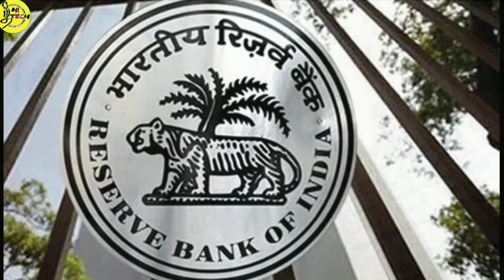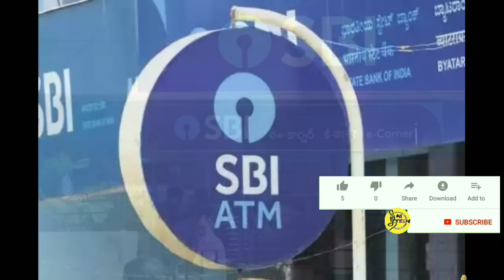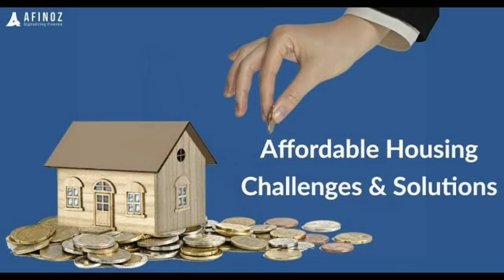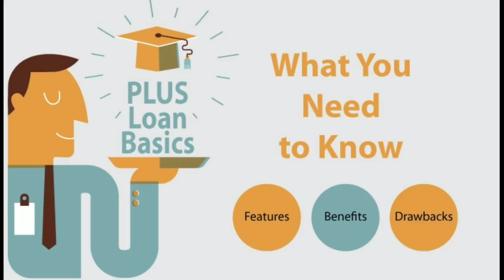இனி மூன்று மாதகாலம் EMI வசூல் செய்யகூடாது ரிசர்வ் வங்கி அதிரடி அறிவிப்பு | Reserve Bank of India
ரிசர்வ் வங்கியின் கடன் வசூல் தடை அறிவிப்பு தொடர்பாக பல கேள்விகள் எழுந்தன. அவற்றுக்கான கேள்விகளும், பதில்களும்...
கொரானா தடுப்பு நடவடிக்கையின் தாக்கம் தினக்கூலி பணியாளர்கள் மற்றும் நடுத்தர மக்களின் வாழ்க்கையில் பாதிப்பினை ஏற்படுத்தியுள்ளது. இதற்காக, பல்வேறு பொருளாதார அறிவிப்புகளை மத்திய அரசு தொடர்ந்து வெளியிட்டு வருகிறது.
இந்த வகையில் இன்று ரிசர்வ் வங்கி வெளியிட்டுள்ள அறிவிப்பின்படி வங்கிகள் கடன் வசூலை 3 மாதங்களுக்கு நிறுத்தி வைக்க உத்தரவிடப்பட்டுள்ளது. அடுத்த 3 மாதங்கள் இ.எம்.ஐ செலுத்தத் தேவையில்லை. மார்ச், ஏப்ரல் மற்றும் மே ஆகிய மாதங்களுக்கான கடன் வசூல் நிறுத்தி வைக்கப்பட்டுள்ளது.
ரிசர்வ் வங்கியின் இந்த அறிவிப்பு தொடர்பாக பல கேள்விகள் உங்களுக்கு எழுந்திருக்கும். அதற்கான பதில்கள் கீழே..

கேள்வி: கடன் வசூல் நிறுத்தி வைக்கும் அறிவிப்பு தேசிய வங்கிகளுக்கு மட்டும்தான் பொருந்துமா?

பதில்: பொதுத்துறை வங்கிகள், தனியார் வங்கிகள், தனியார் நிதி நிறுவனங்கள், மைக்ரோ பைனான்ஸ் நிறுவனங்கள் என அனைத்திற்கும் பொருந்தும்.

கேள்வி: 3 மாதங்கள் கழித்து மொத்தக் கடன் தொகையையும் செலுத்த வேண்டுமா?

பதில்: இல்லை. வரும் 3 மாதங்கள் மட்டுமே இ.எம்.ஐ செலுத்த வேண்டாம். அதற்கு அடுத்து, வழக்கம் போல, ஒரு மாதத்திற்கான தொகையை ஒவ்வொரு மாதமும், உங்களுக்கான கடன் தவணை காலம் முடியும் வரை செலுத்த வேண்டும்.

கேள்வி: நான் 6 மாதங்கள் இ.எம்.ஐ செலுத்த வேண்டும் என்றால், இப்போது 3 மாதங்கள் மட்டும் செலுத்தினால் போதுமா?

பதில்: இல்லை. உங்கள் கடனை செலுத்த கூடுதலாக கால அவகாசம் வழங்கப்பட்டுள்ளது. கடன் தள்ளுபடி செய்யப்படவில்லை. எனவே, 3 மாதங்கள் கழித்து அதே கடன் தொகையை 6 மாதத்திற்கு செலுத்த வேண்டும்.

கேள்வி: இ.எம்.ஐ செலுத்த வில்லை என்றால் CIBIL மதிப்பெண் குறையாதா?

பதில்: கடன் தொகையை செலுத்தவில்லை என்பதற்காக திவால் நடவடிக்கையோ, CIBIL மதிப்பெண்ணை குறைக்கும் நடவடிக்கையோ எடுக்கக் கூடாது என்று வங்கிகளுக்கு ரிசர்வ் வங்கி உத்தரவிட்டுள்ளது.

கேள்வி: உங்களது இஎம்ஐ 3 மாதங்களுக்கு நிறுத்தப்பட்டுள்ளது என்பதை அறிவது எப்படி?

தவணை முறையை இடைநீக்கம் செய்ததற்கான ரிசர்வ் வங்கியின் விதிமுறைகள் வெளியிடப்படவில்லை. வெளியான பின்னர்தான் இதுகுறித்தத் தெளிவு கிடைக்கும்.

கேள்வி: ரிசர்வ் வங்கியின் உத்தரவுகளை வங்கிகள் பின்பற்றுவதற்கான நடைமுறை என்ன?

ஒவ்வொரு வங்கியும் தத்தமது நிர்வாகக் குழுவுடன் இணைந்து ஆலோசித்து ரிசர்வ் வங்கியின் உத்தரவை நடைமுறைப்படுத்துவர். அந்தந்த வங்கியின் போர்டு கவுன்சில் அனுமதி அளித்த பின்னர்தான் வாடிக்கையாளர்களிடம் வங்கிகள் இஎம்ஐ தற்காலிக நிறுத்திவைப்பு குறித்துத் தகவல் அளிப்பர்.

கேள்வி: இஎம்ஐ நிறுத்திவைப்பு எந்தவித கடன்களுக்கு எல்லாம் பொருந்தும்?

ரிசர்வ் வங்கி அறிவிப்பின் படி வீட்டுக்கடன், தனிநபர்க் கடன், கல்விக்கடன், வாகனக் கடன் என கால நிர்ணயம் கொண்ட அத்தனைக் கடன்களுக்கும் இந்த உத்தரவு பொருந்தும். கூடுதலாக மொபைல், வீட்டு உபயோகப் பொருட்களுக்காக வாங்கிய கடன்களுக்கும் இந்த இஎம்ஐ நிறுத்த உத்தரவு பொருந்தும்.

கேள்வி: கிரெடிட் கார்டு கடன்களுக்கும் இஎம்ஐ நிறுத்திவைக்கப்படுமா?

’term loan’ என்ற பிரிவின் கீழ் கிரெடிட் கார்டு கடன்கள் வராது என்பதால் கிரெடிட் கார்டு கடன்களுக்கு தொடர்ந்து இஎம்ஐ செலுத்த வேண்டும்.

கேள்வி: ப்ராஜெக்ட் லோன் எடுத்திருந்தால் இஎம்ஐ கட்ட வேண்டுமா?

ப்ராஜெக்ட் லோன் என்பது தொழிற்சாலை கட்டுவதற்கோ, வணிகக் கட்டடங்கள் கட்டுவதற்காகவோ வாங்கப்படும் கடன். அத்தனை டேர்ம் லோன்களுக்கும் இஎம்ஐ நிறுத்தம் என்பதுதான் ரிசர்வ் வங்கியின் விதி. ஆனால், ப்ராஜெக்ட் லோன் எடுத்திருக்கும் உங்களின் நிலை தற்போதைய சூழலால் பாதிக்கப்பட்டு அதை உங்கள் வங்கி உணர்ந்து நீங்கள் இஎம்ஐ செலுத்த வேண்டாம் எனத் தெரிவித்தால் உங்களுக்கு நன்மை.

வங்கிகளில் கடன் பெற்றவர்களின் பாரத்தைக் குறைக்கும் வகையில் மூன்று மாதத்திற்கு மாதாந்திரக் தவணைகள் கட்ட வேண்டியதில்லை என்று அறிவித்து இருந்தார். இதனால் வங்கியில் வீட்டு லோன், இருசக்கர லோன், பெர்சனல் லோன் என கடன் வாங்கியவர்கள் மூன்று மாதங்களுக்கு நிம்மதி பெருமூச்சு விட்டனர் என்பது குறிப்பிடத்தக்கது

இந்த நிலையில் இந்த கடன் கிரெடிட் கார்ட் கடனுக்கு பொருந்துமா என்ற சந்தேகம் ஏற்பட்டது. இதுகுறித்து பொருளாதார வல்லுனர்கள் கூறிய போது, ‘கிரெடிட் கார்டு கடன் குறித்து ரிசர்வ் வங்கி சரியான விளக்கம் அளிக்கவில்லை என்று தெரிவித்துள்ளனர். இந்த நிலையில் தற்போது ரிசர்வ் வங்கி வெளியிட்டுள்ள அறிக்கையில் ’கிரெடிட் கார்டுகளுக்கும் மாதாந்திர தவணை மூன்று மாதங்களுக்கு கட்ட வேண்டாம் என்று தெரிவித்துள்ளது. இதுகுறித்து ரிசர்வ் வங்கியின் அறிக்கையில் மேலும் கூறியிருப்பதாவது

அனைத்து வணிக வங்கிகள், கூட்டுறவு வங்கிகள், சிறு நிதி நிறுவன வங்கிகள் மற்றும் உள்ளூர் வங்கிகள், கிராமப்புற வங்கிகள், அனைத்திந்திய நிதி நிறுவனங்கள், மைக்ரோ நிதி நிறுவனங்கள், வீட்டுக்கடன் வழங்கும் நிறுவனங்கள் அனைத்துமே கடன் பெற்றவர்களிடம் மார்ச் 1ஆம் தேதி முதல் மூன்று மாதங்களுக்கு அதாவது மே 31ஆம் தேதி வரைக்கான மாதத் தவணை வசூலிக்கக்கூடாது என தெரிவித்துள்ளது. இந்த உத்தரவு அசல் மற்றும் வட்டியுடன் கூடிய கடன், ஒரே தவணையாக செலுத்தும் புல்லட் கடன், மாதாந்திர தவணை மற்றும் கிரெடிட் கார்டுகளுக்கான தவணை ஆகிய அனைத்துக்கும் பொருந்தும் என விளக்கம் அளிக்கப்பட்டுள்ளது.